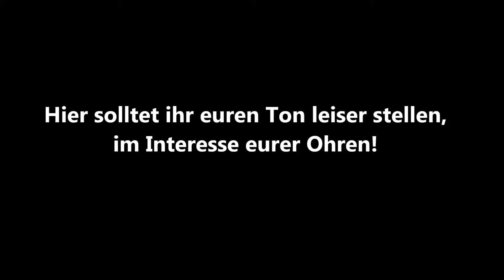"Ein Nachteil: Es ist HÄSSLICH!" Let's Play Together DmC #002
Unerträgliche Schreie, Niesanfälle und Cutscenes. Und ja, wir haben Spass...